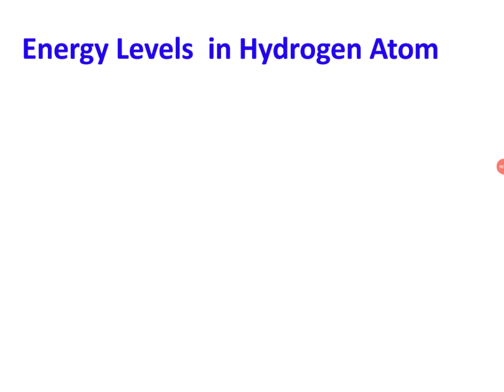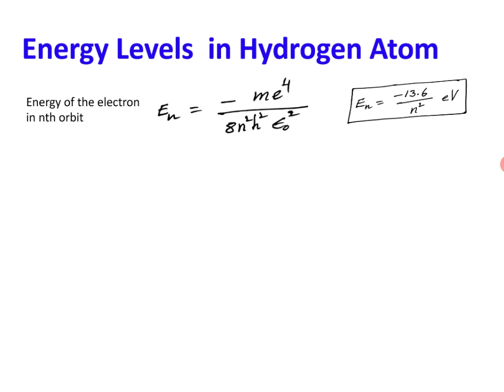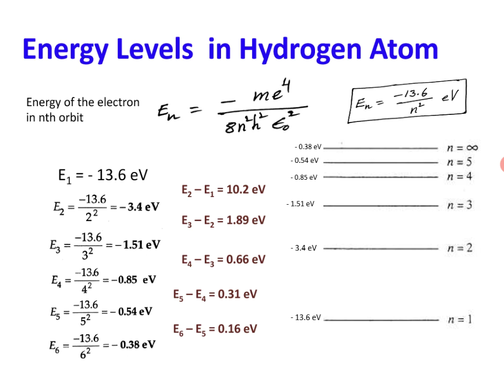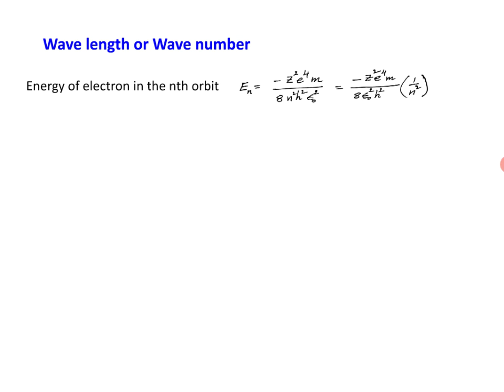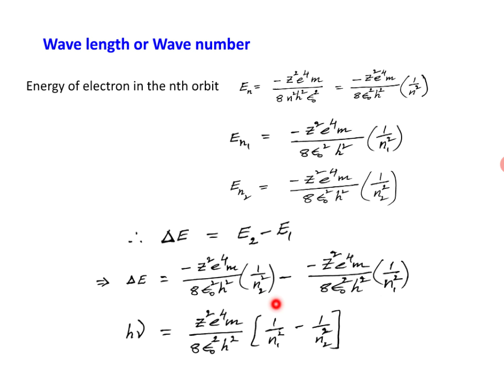ENERGY LEVELS IN HYDROGEN ATOM IN TELUGU | ENERGY LEVEL DIAGRAM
ENERGY LEVELS IN HYDROGEN ATOM IN TELUGU | ATOMIC SPECTRA
Explanation of energy levels in the Hydrogen atom in telugu and wave number derivation in telugu.

This video contains; energy levels in hydrogen atom in telugu, the difference in energy levels of hydrogen atom, wave number derivation i.e equation derived to calculate the wavelength or wavenumber. Total energy level diagram of hydrogen atom available in the video.
Outcomes of this video.
Hydrogen atom energy levels,
Energy level diagram of hydrogen atom
wavenumber
Rydberg constant details
The wavelength of spectral lines derivation

By following this video, students can answer the following questions.
Those are
Derive and an expression for the wavelength of hydrogen spectral lines.
Explain about hydrogen atom energy levels.
Define wavenumber.
Draw the energy level diagram of hydrogen atom.